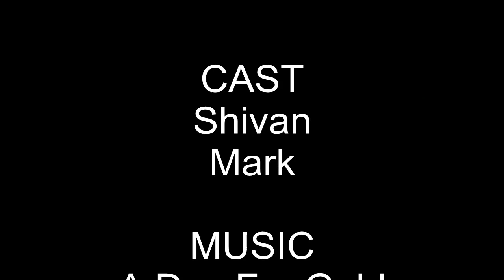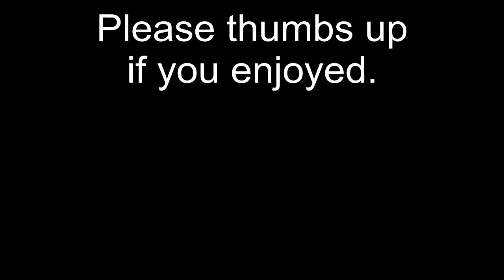The study break dig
Needed to get out as UNI study had been driving me nuts. Had a great day and mananged just over 0.5g for our efforts.

compsed/compiled by: Ian Burchell